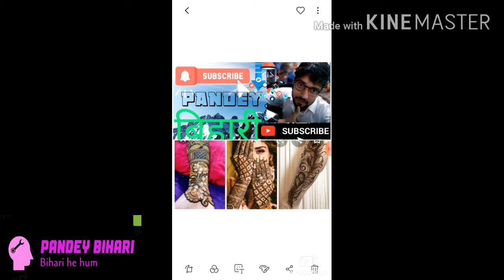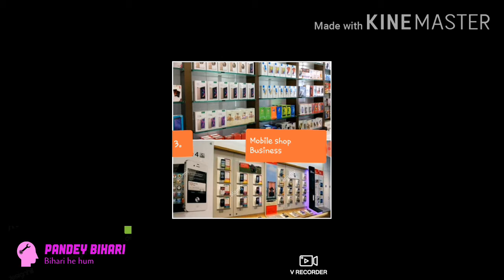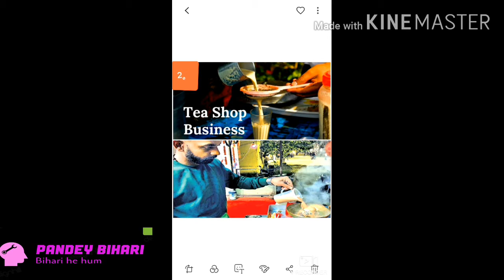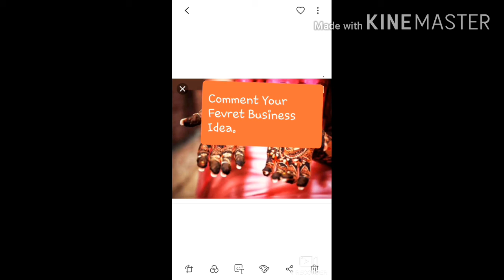Top #6 Business you just start on 3000/- and Get profits 20,000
Hi
Friends
I m nitish  today we have discussed top 6 Business idea he just start on minimum amount 3000/- and get profits 20,000 per month.

Friends kindly comment me best Business idea and suggest me to new Business idea

i m new in YouTube so kindly support me friends